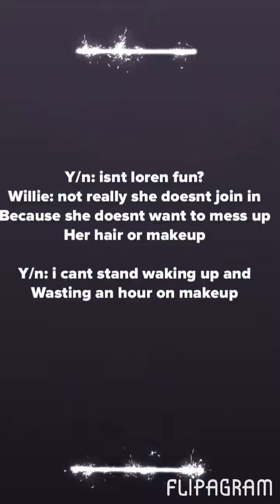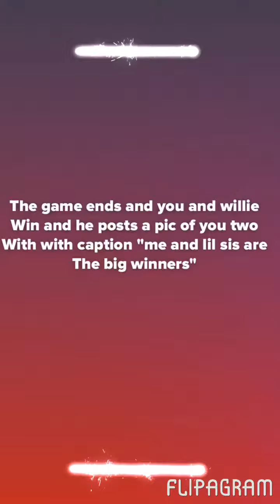Joey Birlem Imagine 4: New friends and old enemies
Pause throughout because it goes quite quickly